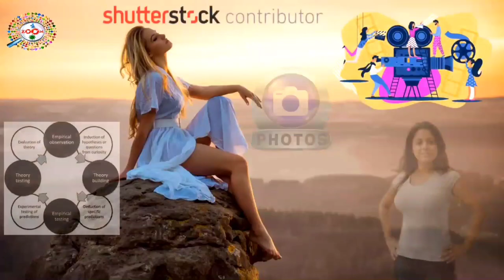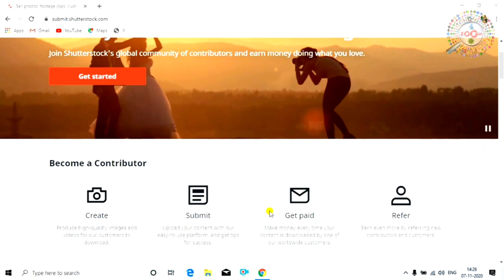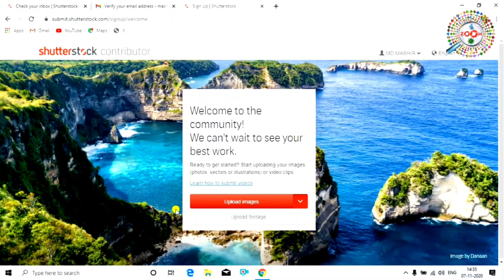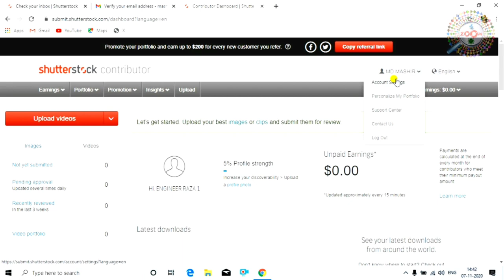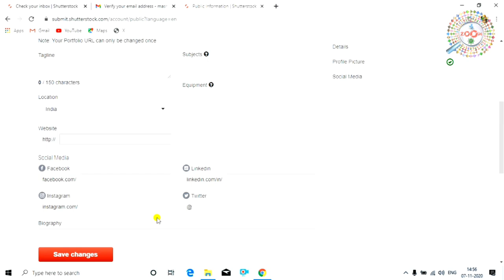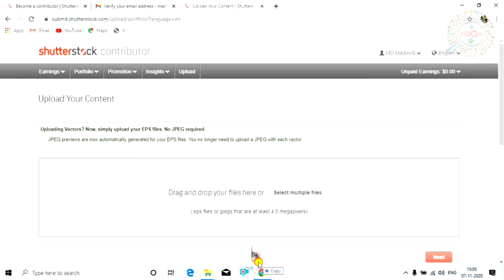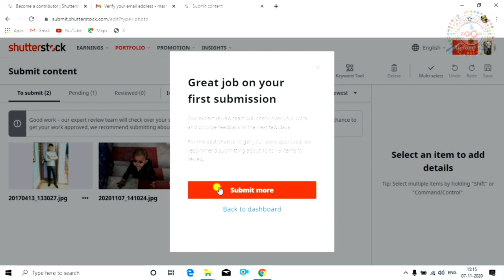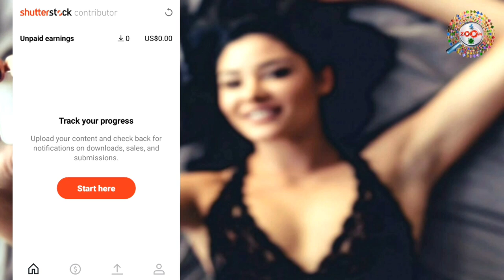How to sell photos online and make money in Hindi ! फोटो अपलोड करके पैसे कमाने का पूरा प्रोसेस सीखे💰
is video me aap janege ki online photo sell kaise karke paise kaise kamaye jate hai. aap online photo upload karke bhi paise kama sakte hai. Shutterstock aisi website hai jispar photo upload karke aap handsome earning kar sakte hai.

Visual artists, photographers, and content creators - earn money in your creative field no matter where you are in the world. This is the Shutterstock Contributor app. We can't wait to showcase your incredible content, so you can earn money through your creative work.

Make exclusively for approved Shutterstock artists,upload new images to the platform directly on the app to earn money through your craft. Access the app to see how potential customers interact with your portfolio and uploaded content. Educate yourself on what's trending in the creative content world, and what visuals you should be creating and selling next.

Image Submission Make Easy
Upload and submit images straight from your phone It's that easy to earn money on the go!

Customer Insights & Data
See what's beign downloaded from your portfolio, get notified when your images are beign looked at, and see what customers are purchasing around the world. The more you know, the better!

tags for reference : how to see photos online and make money in Hindi,how to see photos online,how to see photos online and make money,how to earn money online,photo upload karke paise kaise kamaye,photo upload karke paise kamaye,shutterstock se paise kaise kamaye,how to earn money from shutterstock in hindi,shutterstock par account kaise banaye,shutterstock se earning kaise kare,how to use shutterstock contributor app in hindi,shutterstock in hindi,zoom,taza khabar,engineerraza,engineer raza,taza kbr,mobile se shutterstock pe account kaise banaye,laptop se shutterstock pe account kaise banaye,shutterstock se paise kaise kamaye,shutterstock pe photo video kaise upload kare,shutterstock pe photo kaise upload kare,shutterstock par image kaise upload kare,shutterstock par video kaise upload kare,android se shutterstock ka account kaise banaye,shutterstock account create,shutterstock account,shutterstock contributord,shutterstock,shutterstock pe paise kaise kamaye jate hai photo video dal kar,shutterstock account kaise create kare mobile se,shutterstock pe money kaise kamaye,फोटो अपलोड करके पैसे कैसे कमाए,शटरस्टॉक अकाउंट कैसे बनाये

Engineer raza